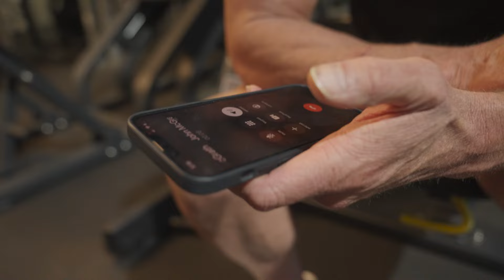The Journey Back to Number 1 | Ep 007